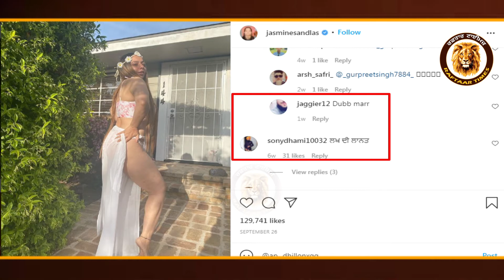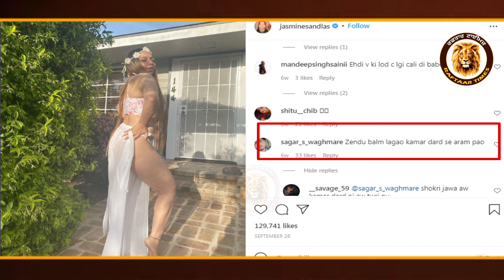Jasmine Sandlas ਨੇ ਪਾਈ ਅਜਿਹੀ ਗੰਦੀ ਫੋਟੋ ਲੋਕ ਦੇ ਰਹੇਂ ਨੇ ਇੱਜਤ | Jasmine New Post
Follow Istagram RAFTAAR TIMES Page LINK

Attizm Channel Link

RAFTAAR AUTO ZONE CHANNEL

Punjab Recods Link